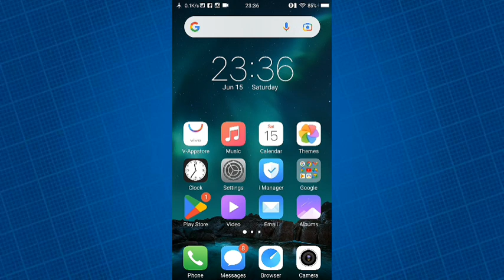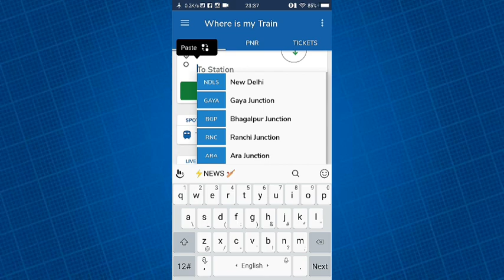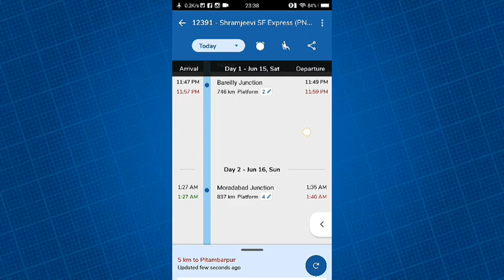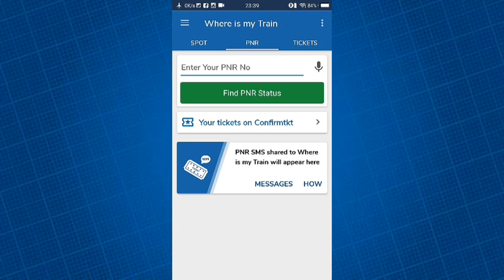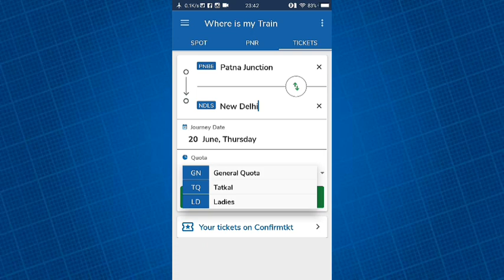where is my train app kaise use kare l how to use where is my train l where is my train app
Train ka time table kaise dekhe
Train Ka live location kaise dekhe
Train Ka location kaise dekhe
Train Ka live location kaise pata kare
Train ka status kaise check kare
Train Ka status kaise dekhe
Train Ka status kaise pata kare
Train kis station me hai kaise pata kare
Train kis station me hai kaise dekhe
Where is my train kaise use kare
Where is my train uses
Mobile se train Ka location kaise dekhe
Mobile se train ka location dekhe
Mobile se train ka live location dekhe
Mobile se train ka location kaise check